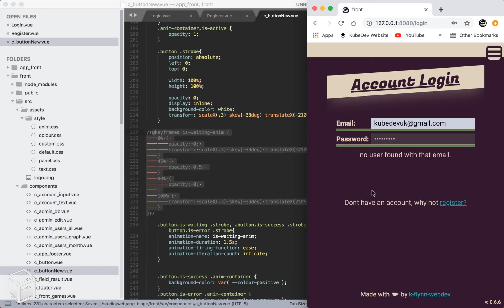Day 220 to becoming a web developer!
Starting work on a online multiplayer bingo game.